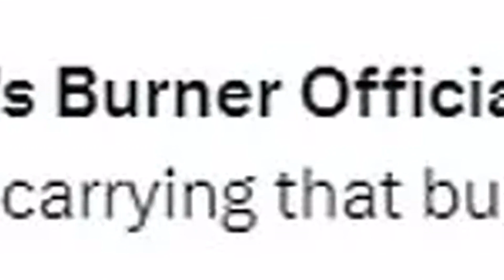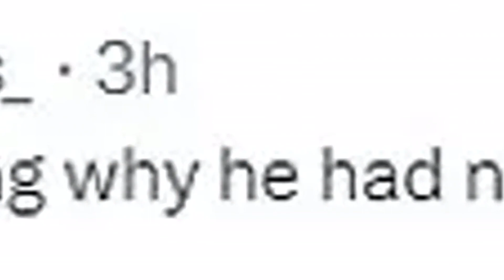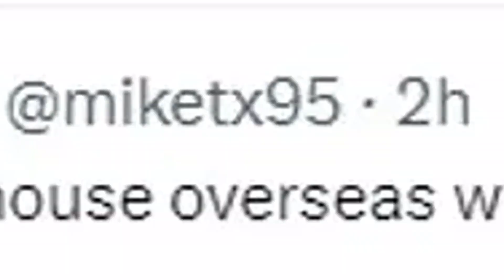US basketball fans rest Jayson Tatum in peace for missed 3-pointer as Celtics star FINALLY gets his